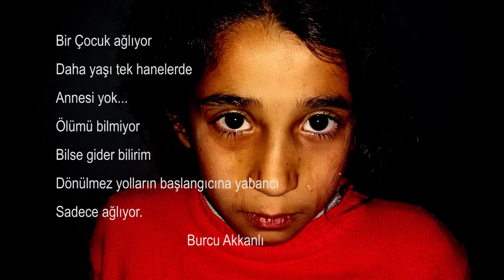minik haykırış kısa film / short film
son zamanlarda artan çocuklar istismarına karşı ithafen yapılmıştır.